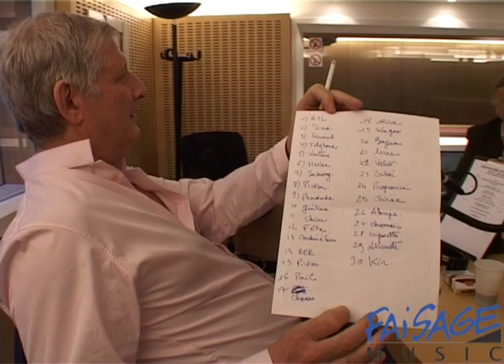Memoire Olivier Lejeune - Coulisses RTL - Vos plus belles années - Patrick Sébastien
Olivier Lejeune était l'invité ce week end de Patrick Sébastien dans "vos plus belles années" sur RTL. A l'occasion, de la sortie de son nouveau livre sur la mémoire, Olivier Lejeune nous a offert, hors antenne, une petite démonstration étonnante...